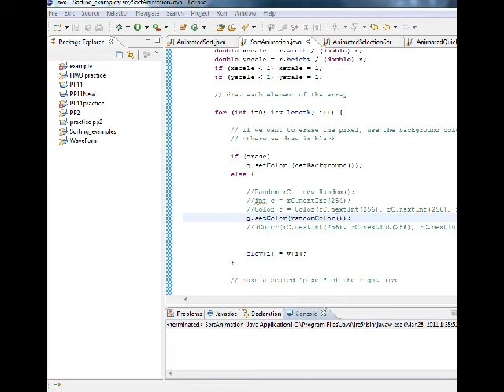bubble sort color